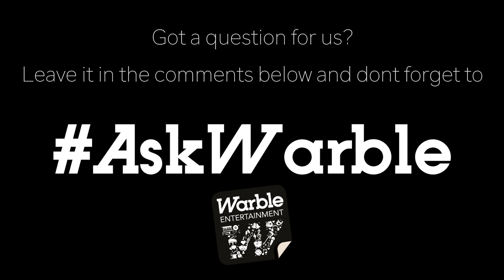Cover Band FAQ's// Any Movement On The Fee?/ Early Arrival/ Sound & Lighting// The AskWarble Show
1. Is there any movement on the fee?
2. How much space does the band need?
3. What do the bands need providing with on the day?
4. Do the band provide sound and lighting?
5. 'I don't want the band to disrupt the speeches/ wedding breakfast during their set up.' Can the band arrive early and set up before?
6. 'My booking paperwork says 7pm till Midnight but are they able to stay after Midnight as the party will probably go on until early hours?
7. How long does a band take to set up?
8. What happens during the bands interval?
9. What does the band DJ include?
10. Can the band dress smart?
11. Can the band DJ between sets?

If you have any questions for us here at Warble Entertainment about your wedding, event or party then get in touch using AskWarble or leave a comment with your question down below!